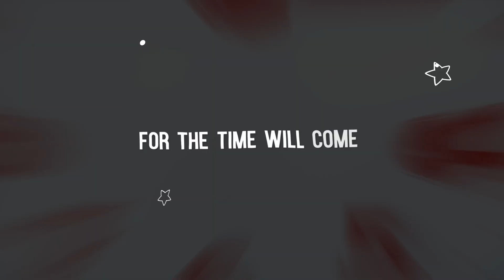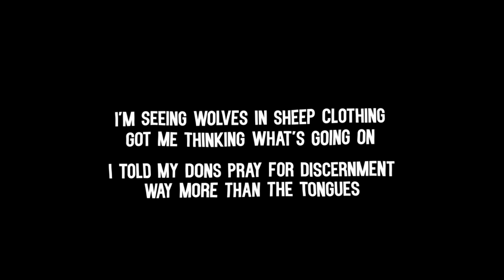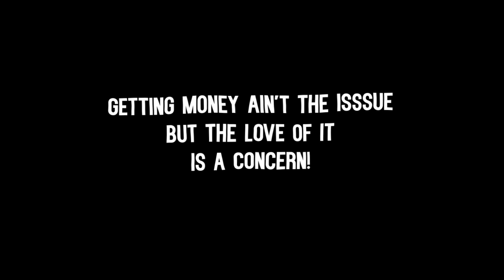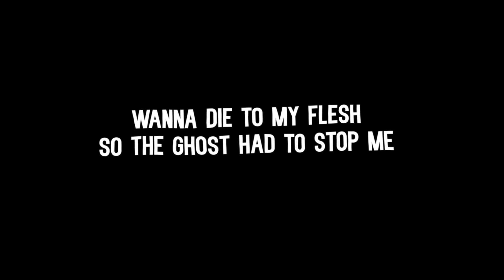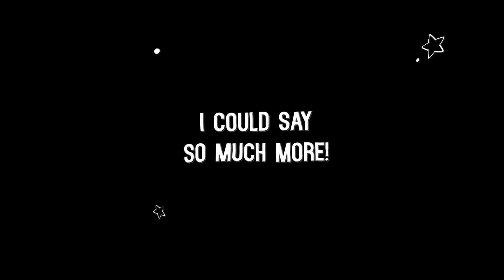Reblah - London’s Burning featuring Still Shadey & Cerose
Follow Reblah, Still Shadey, Cerose